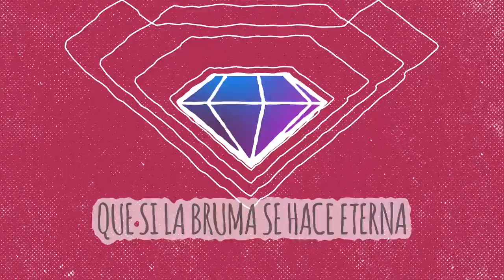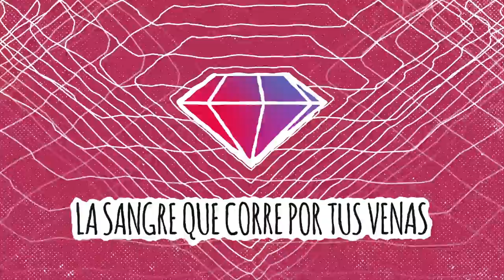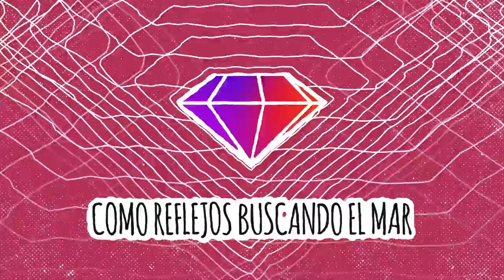Gemas - TELEBIT (Audio Oficial)